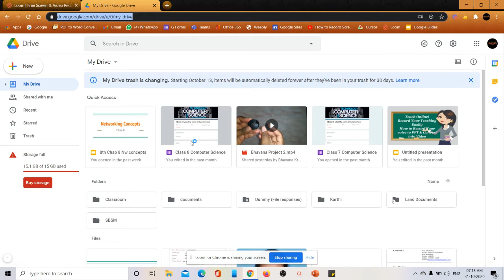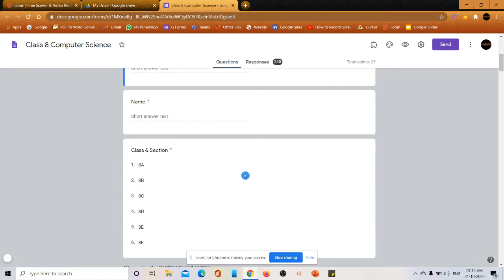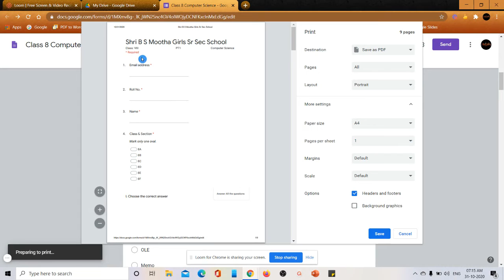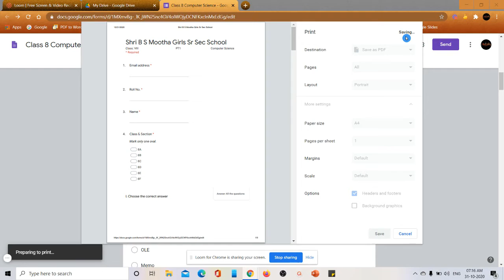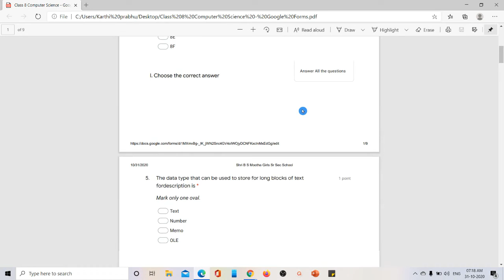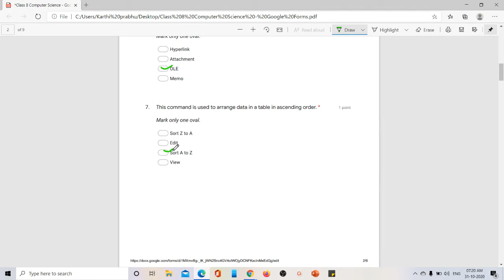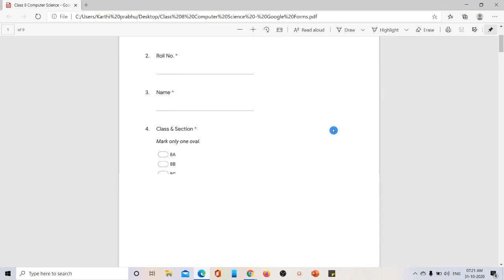How to Convert Google Forms into PDF Format Along With Answer Key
Convert Google Forms into PDF Format along with Answer key (manually)

google form to pdf